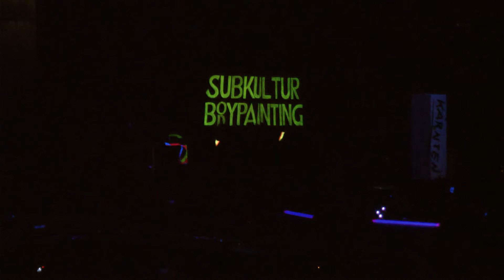World Bodypainting Festival 2010 Seeboden "World Fluoro Award" Scene 11 of 11.mp4